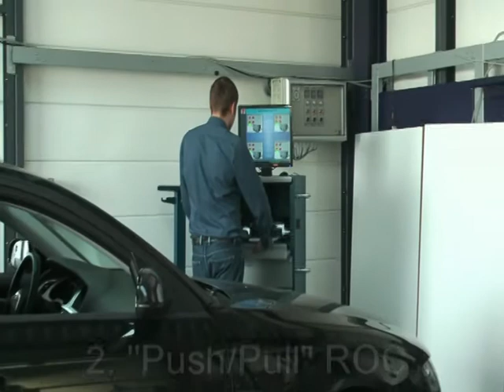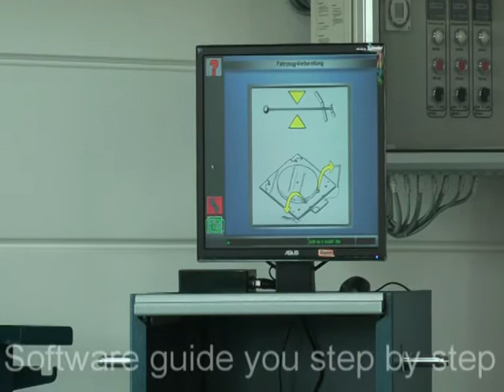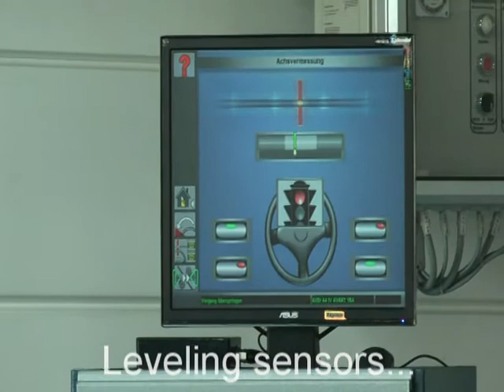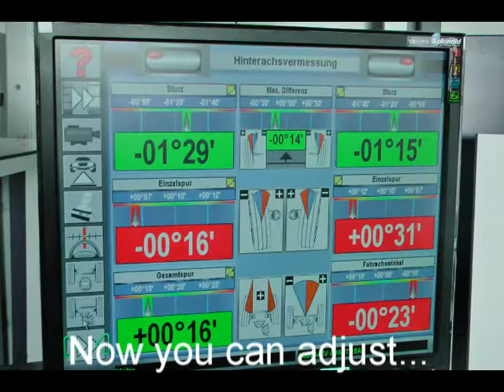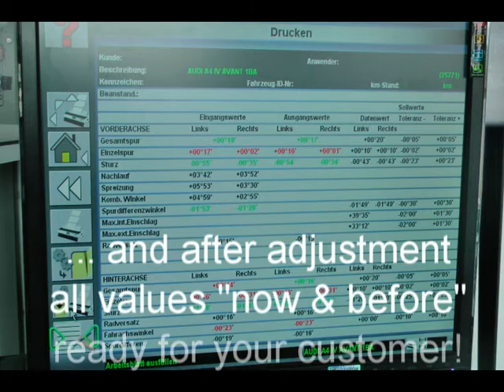Nussbaum wheel aligner WA 970 measurement with push ROC 230312 adjustment